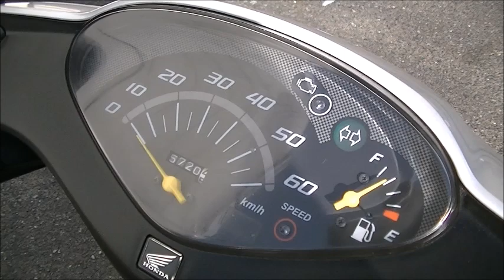ディオ 2007年 中古車 バイクショップ名:Bike shop Moto Ride (モトライド)